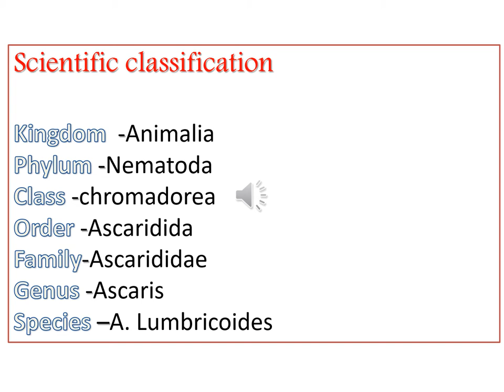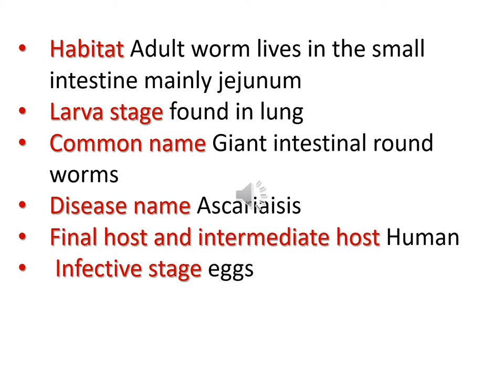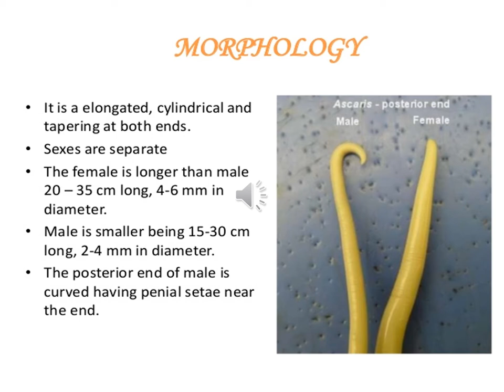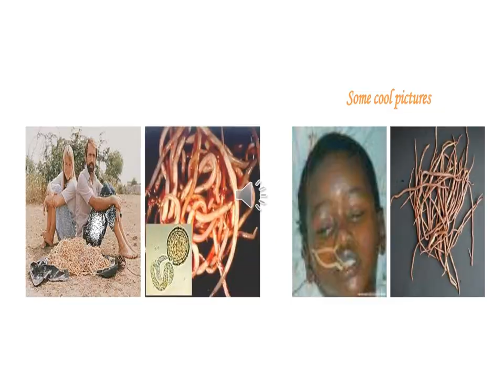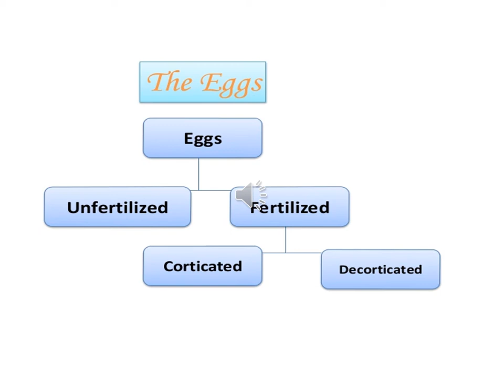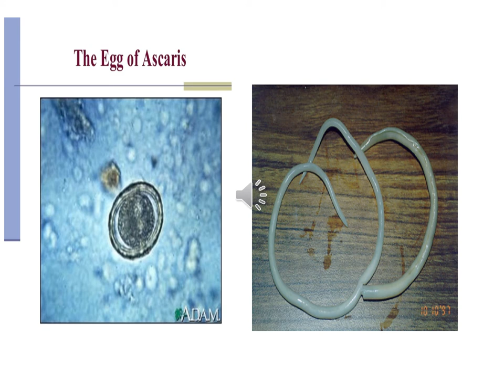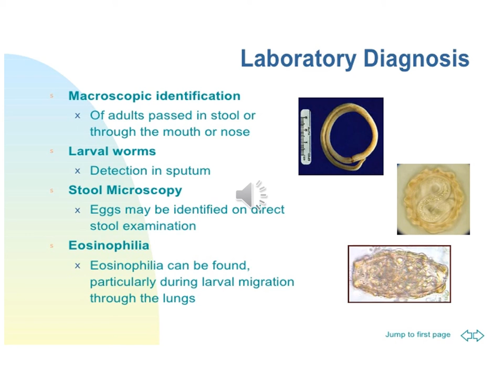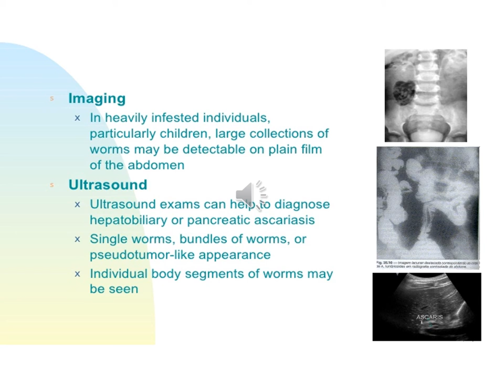Practical Parasitology: Ascaris Lumbricoides (Lab11)